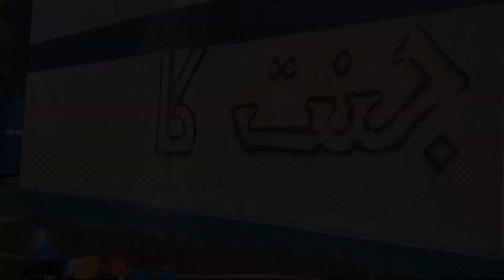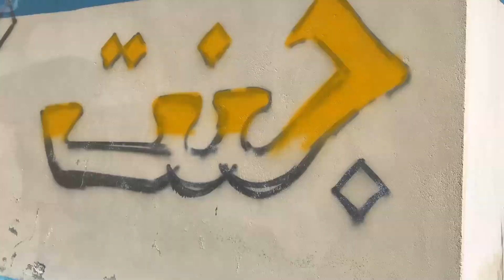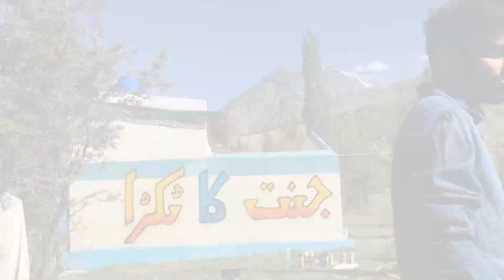Graffiti in Phander Valley, Gilgit Baltistan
This is the second and final part of my tour to north Pakistan. The beautiful Phander valley in Gilgit Baltistan has my name on it now. This was a magical experience painting among the mountains.